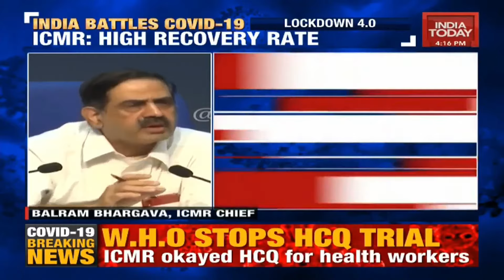.. Preventative or a cure. Anti Malaria drug ..hydroxychloroquine26th May 2020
Indian Council of Medical Research
The Indian Council of Medical Research, the apex body in India for the formulation, coordination and promotion of biomedical research, is one of the oldest and largest medical research bodies in the world. Wikipedia
W.H.O suspends treatment using hydroxychloroquine
Global clinical trial of 40,000+ healthcare workers begins to test in UK if chloroquine and hydroxychloroquine can prevent COVID-19